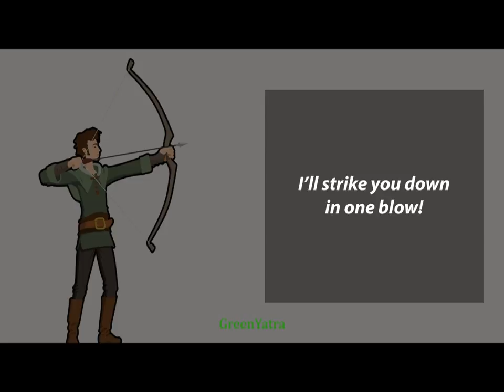176 Once an arrogent worrier